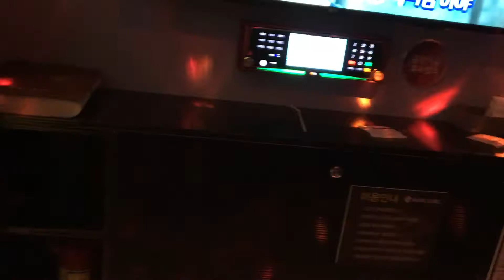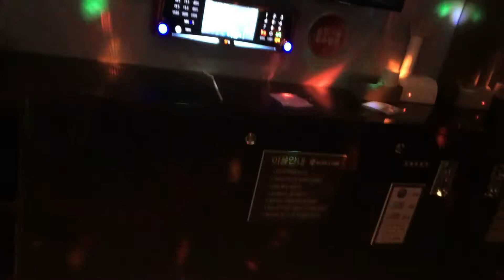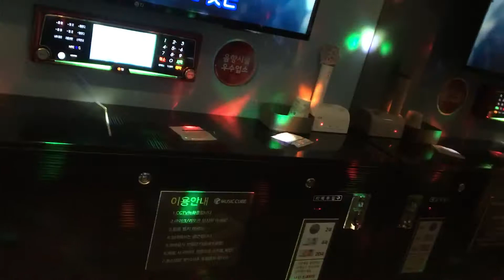느낌이 오는 음악(널 생각해-원 모어 찬스) 노래 어떠 신지?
가수 원 모어 찬스 의 널 생각해 에 삘이 꽂혀서 코인 노래방 돌진

19금 욕설, 포켓몬GO 다음으로 중독성 있는 코인노래방